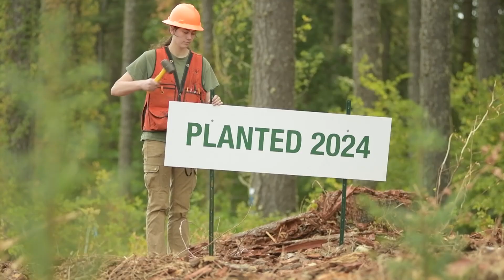Replant Your Forest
Forest landowners in Oregon plant approximately 40 million trees every year. But the process of reforestation starts long before seedlings are put in the ground.
Join Dr. Mark Swanson from Oregon State University to cover what you need to know to be ready to plant your new stand of trees. Learn about tree species choices, quantity and site preparation. Also pick up how-to tips for the actual planting process.